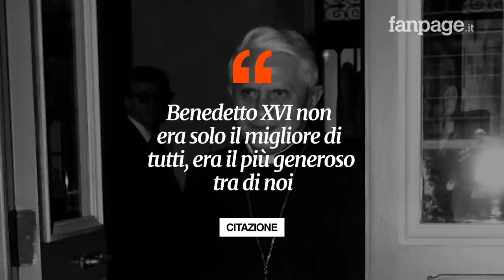Benedetto XVI, la vita di Joseph Ratzinger: il Papa della rinuncia che amava Dio, Mozart e i gatti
È difficile delineare un ritratto di Benedetto XVI, forse quasi impossibile, non per gli aspetti molteplici che hanno attraversato la sua esistenza ma per il carico di complessità che la sua vita di teologo uomo di Chiesa e intellettuale ha sostenuto. Forse anche per questo se ci fosse una colonna sonora di questa lunga traversata che il Papa Emerito ha percorso dal 1927 ad oggi  sarebbe dell’amato Mozart di cui disse che la sua musica è “un raggio della bellezza del cielo”...